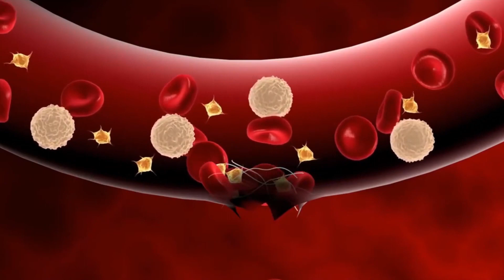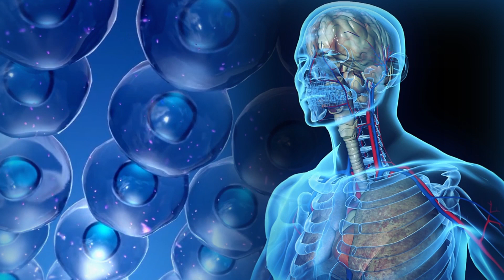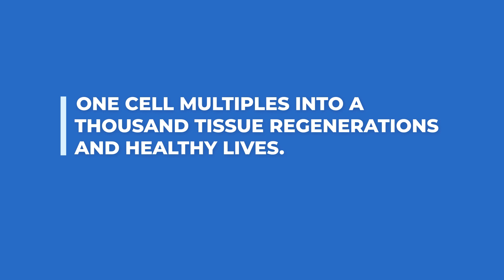How do stem cells work in your body?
Are you aware of stem cells, the body's natural healers?

Here, we discover the body's ultimate repair kit!

This video explains the process of stem cell treatment in repairing damaged tissues in our body organs. They're like tiny doctors inside you, with the potential to heal different organs and keep you healthy.

See if stem cells could be part of a healthier process for your life!

Life Altering Stem Cell Therapy Institute is the one-stop solution to help you to get better health. If you are facing the challenges of knee pain, muscle injury, or other health concerns. We are here to help you get a healthier and happier life by providing stem cell therapy in Mexico.

Follow us to learn more about health transformation. To get the best regenerative treatment, visit us today!